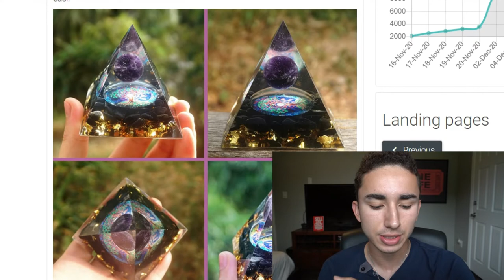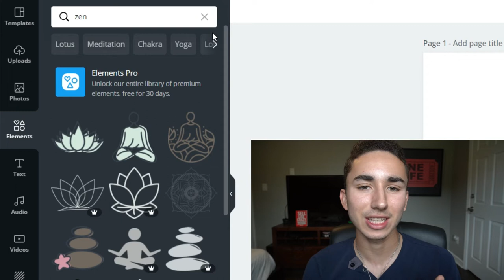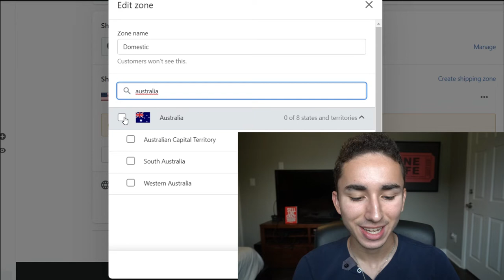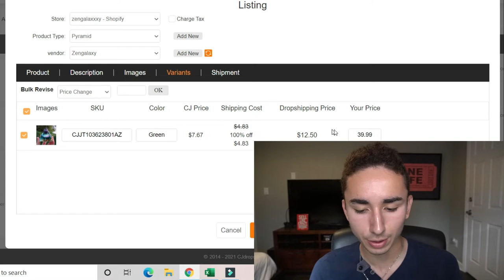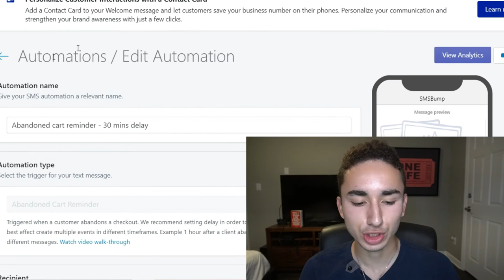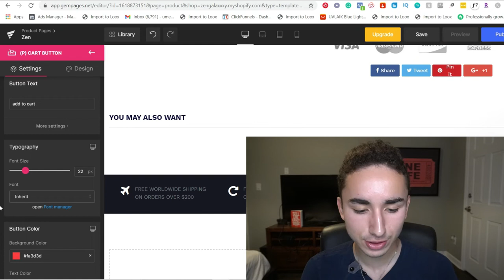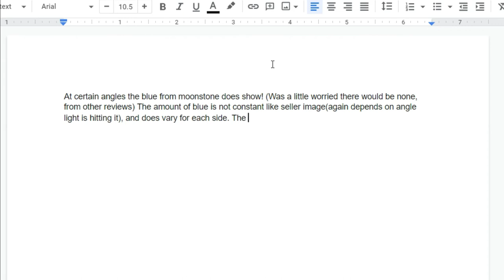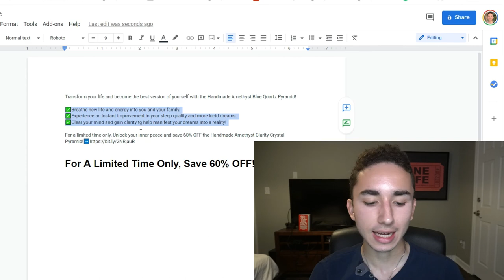How To Create A Profitable Dropshipping Store From Scratch... Even If You Have No Experience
My name's Ethan Dobbins and on this channel, I show you the exact tips and most crucial strategies to grow your ecommerce brand from $0 to $100,000 per month!